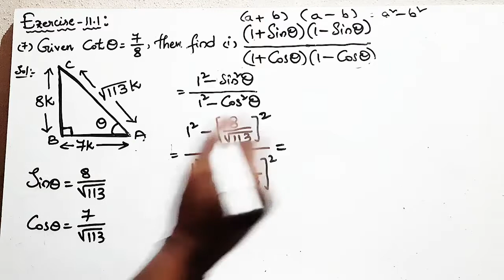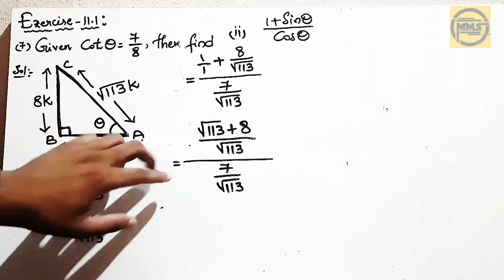trigonometry | trigonometry class10 | exercise-11.1 - 7th sum| telugu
trigonometry | trigonometry class10 |  exercise-11.1 - 7th sum| telugu | Trigonometry

trigonometry video-8 link:
topic:
exercise-11.1

trigonometry video-7 link:
topic:
Example-1

trigonometry video-6 link:
topic:
exercise-11.1

trigonometry video-5 link:
topic:
example-3

trigonometry video-4 link:
topic:
try this (mentioned in thumbnail)

trigonometry video-3 link:
topic:
problems based on trigonometric ratios

trigonometry video-2 link:
Topic:
what are TRIGONOMETRIC RATIOS

trigonometry video-1 link;
topic:
introduction
naming sides for right angle traingle
pythagoras theorem

trigonometry class 10 exercise-11.1 4th and 5th sum in telugu
trigonometry class 10 exercise-11.1 fully explained
trigonometry class 10 exercise-11.1 2nd and 3rd sum
trigonometry class 10 exercise-11.1
trigonometry class 10 exercise-11.1 in telugu
trigonometric ratios
exercise-11.1 class 10 trigonometry
class 10 trigonometry
trigonometric ratios class 10
trigonometry class 10 in telugu
trigonometry
trigonometry class 10
trigonometry introduction
trigonometry basics
trigonometry intro
trigonometry for beginners
trigonometry for basic learners
trigonometric ratios
trigonometric functions
right angle traingle
pythagoras theorem

Note:

•EMAINA DOUBTS VASTEY COMMENT PETTANDI FRIENDS WITHIN 1 DAY LO REPLY ISTAANU...
.SANTHOSH KUMAR

"" NEXT VIDEO LO MALLI KALUDDAM FRIENDS ""